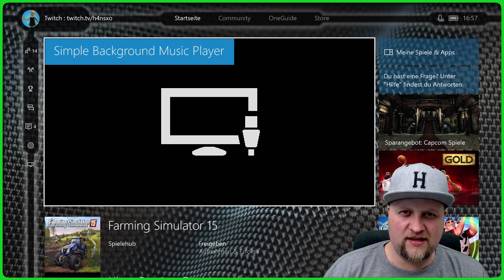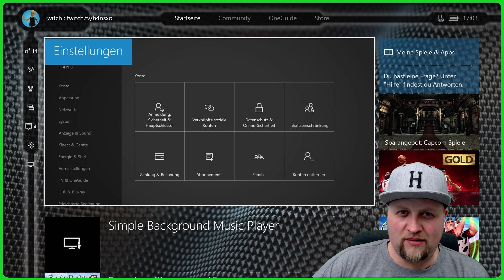Hauptschlüssel vergessen! Xbox One Tutorial #54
Was ihr tun könnt wenn ihr euren Hauptschlüssel der XboxOne vergessen habt, dass zeige ich euch in diesem Tutorial Video! - Xbox - Anleitung - Tutorial

Hier alle wichtigen Links für euch!

« Mein Postfach »
H4NS
Postfach 32 16
53842 Troisdorf

► Mein Mikrofon - Rode NT1-A
► Meine Webcam
► Meine Camera 1 - Canon Legria Mini
► Meine Camera 2 - Canon 1100D
► Mein Headset - Astro A40 mit MixAmp Pro (2015)